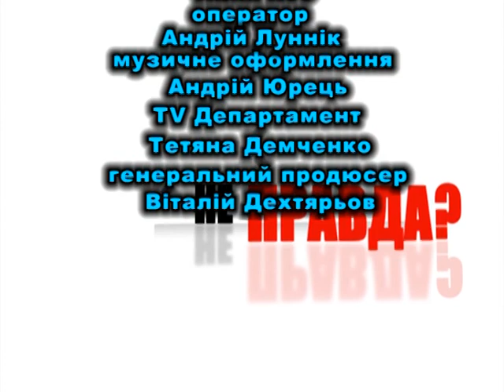Спільна правда №82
Спільна Правда - телепроект, завданням якого є донесення правдивої інформації про найголовніші події сьогодення.
Тема вісімдесят другої програми - чому українські підприємства в багатьох випадках не показують своїх власників. Гість: Олександра Кужель, народний депутат України.
Ведучий: Олександр Данилюк.